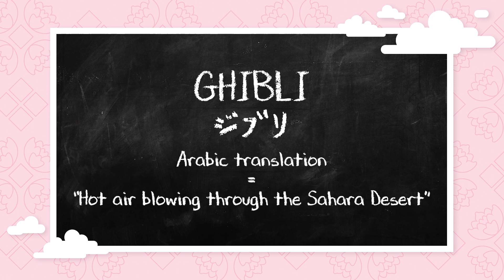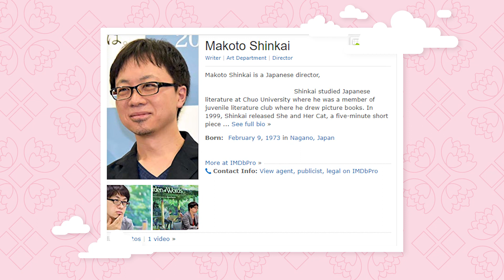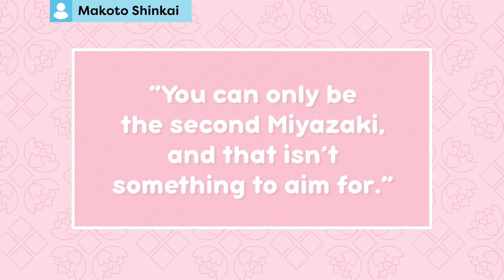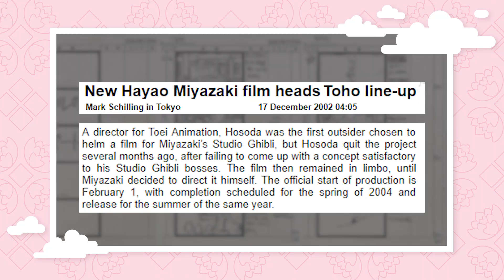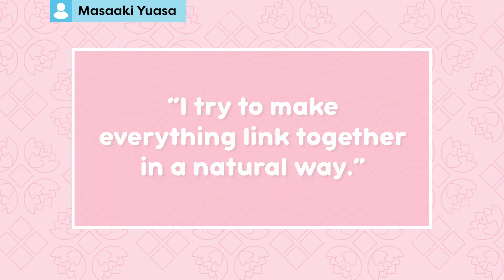Who is the Next Studio Ghibli? - Finding Miyazaki’s Successor | Get In The Robot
Studio Ghibli's a big deal. They've made Spirited Away, My Neighbor Totoro -- you get it. But, what happens after they stop? Who will win the anime game of thrones and become the spiritual successor to Miyazaki, Takahata, and crew?  Let's take a look at the next big names that might create the Ghibli effect.

Researched by: Dorrie Sacks
Written by: Dorrie Sacks
Hosted by: Dorrie Sacks
Edited by: Jacob Atkinson

Executive Producers: Carrie Miller, Fred Seibert, Jeremy Rosen
Produced by: Adrian Apolonio
Co-Producers: Casey Gonzalez, Nicholas Fung
Head Writer: Casey Gonzalez
Writing & Talent Coordinator: Dan McQuade
Senior Graphic Designer: Alexandria Batchelor